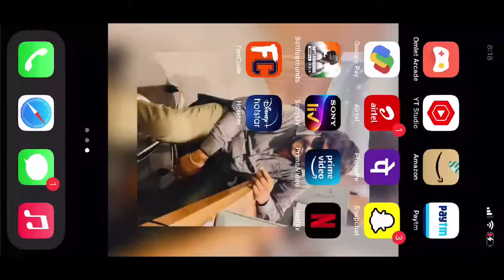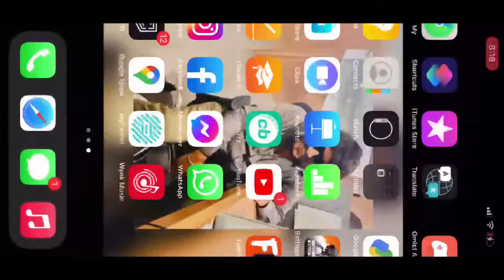Lanka Premier League 2021 | Galle Gladiators vs Jaffna Kings 1st Match | GG vs JK Live | LPL Live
Galle Gladiators vs Jaffna Kings  live match streaming
Galle Gladiators vs Jaffna Kings 1st T20th T20 live match
Galle Gladiators vs Jaffna Kings T20 live match
Galle Gladiators vs Jaffna Kings T20 live match streaming
live Hindi commentary for Jaffna Kings vs Galle Gladiators match
Galle Gladiators vs Jaffna Kings live match
Galle Gladiators vs Jaffna Kings 2021
LPL 2021 Live
LPL 2021 Live Match Today
LPL 2021 Jaffna Kings vs Galle Gladiators
LPL 2021 JKS VS GGD
GGD v JKS Dream11 Team Live
JKS vs GGD
JKS VS GGD
LPL
LPL LIVE
MATCH 1st T20 LIVE
CRICKET LIVE
LPL live match
LPL live match today
LPL live score
LPL live streaming
LPL T20 live streaming
LPL T20 2021
LPL LIVE CHANNEL IN  INDIA
Galle Gladiators vs Jaffna Kings
JKS  VS GGD LIVE MATCH
LPL  PLAYING 11